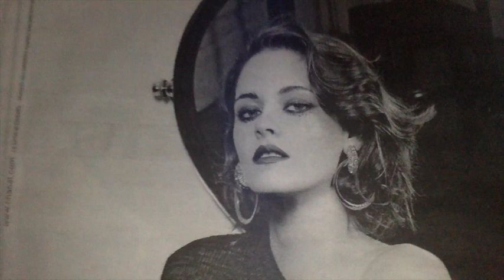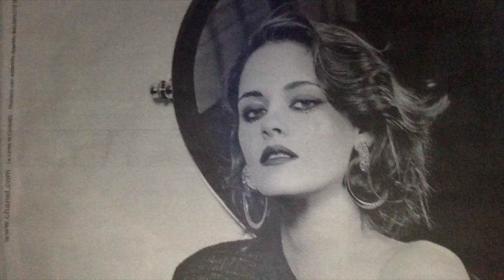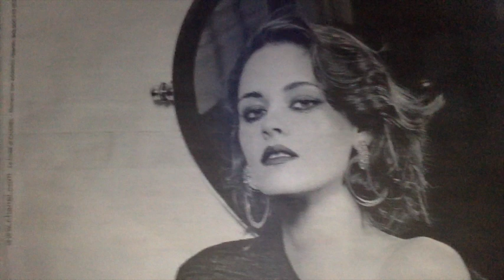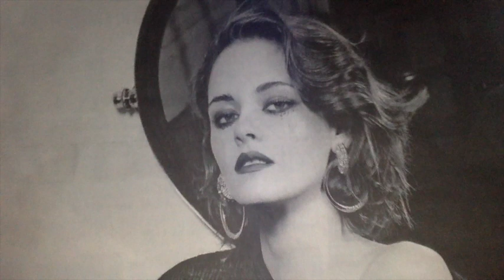Vipera Trappola Della Natura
L'Istinto Di Perpetuazione Della Specie -